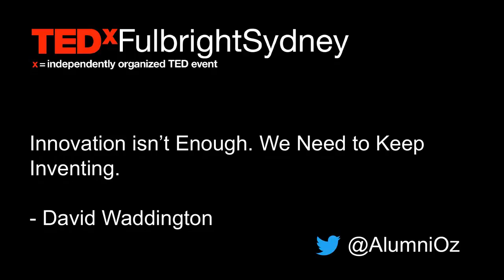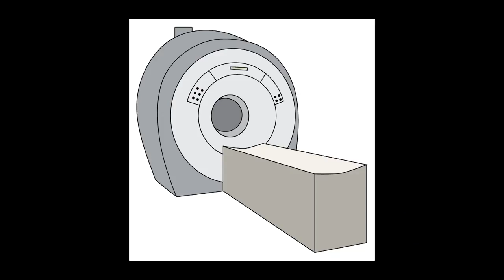Innovation isn’t Enough. We Need to Keep Inventing | David Waddington | TEDxFulbrightSydney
Centuries of scientific discovery have led to a quality of life that we now take for granted. Drawing on my work in nanotechnology and quantum physics, I will explain how abstract concepts from the 1950s are enabling the next generation of healthcare. This talk will show the value in creating knowledge for the sake of curiosity in a time when scientific discoveries are increasingly judged on their market value.
David is a PhD candidate at the University of Sydney currently working at the Australian Institute for Nanoscale Science and Technology (AINST). His research aims to develop a new modality for tracking therapeutic drug delivery via magnetic resonance imaging (MRI) of nontoxic nanoparticles, such as nanodiamond and nanoruby. Awarded a 2013-14 Fulbright scholarship, he has worked on nanoparticle tracking with leading biomedical imaging groups at Harvard University and the Massachusetts General Hospital. Completing his doctoral studies this year, David will continue to pursue opportunities at the intersection of nanophysics and biomedicine. This talk was given at a TEDx event using the TED conference format but independently organized by a local community.